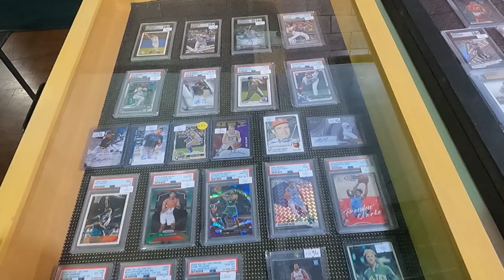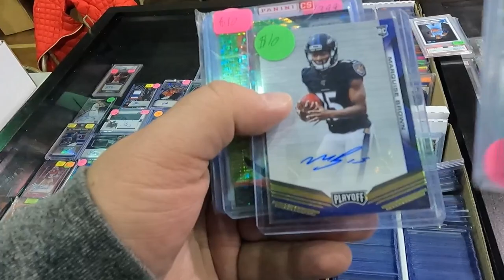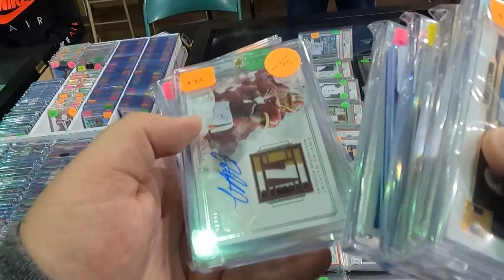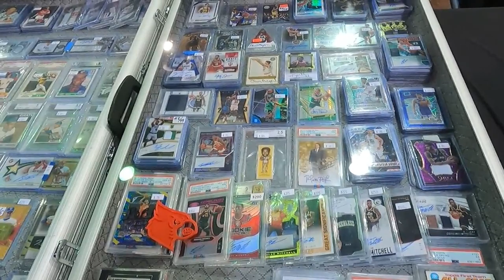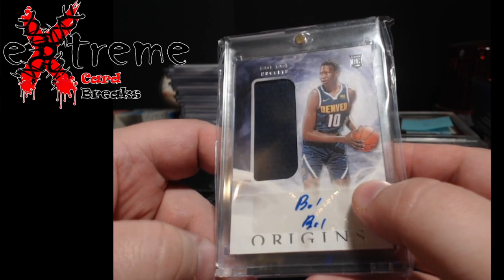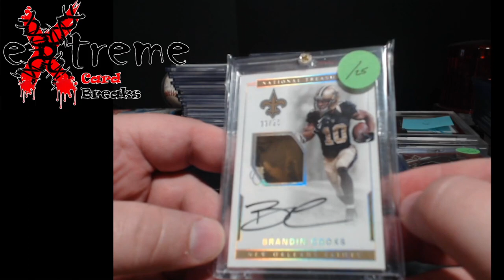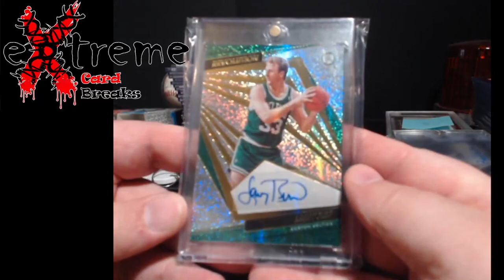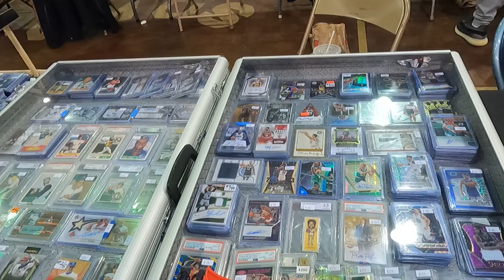Louisiville Sports Card Show February 18, 2023 - Some Pickups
1811 N Dixie Ave #104

Who do I collect:
Roberto Clemente
Michael Jordan
Nolan Ryan
Sidney Crosby
Vintage Cards